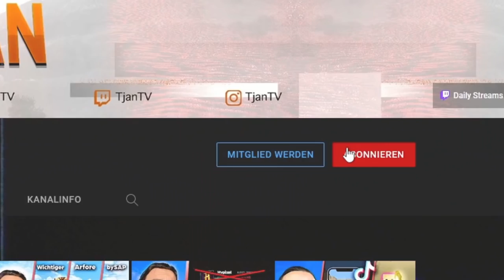Alle 3 MINUTEN = IHR ENTSCHEIDET was PASSIERT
↪ Ich versuche, Minecraft durchzuspielen und IHR habt ALLE 3 MINUTEN abgestimmt, was mit mir passiert! Ob Wither, Explosion oder 100 Zombies!